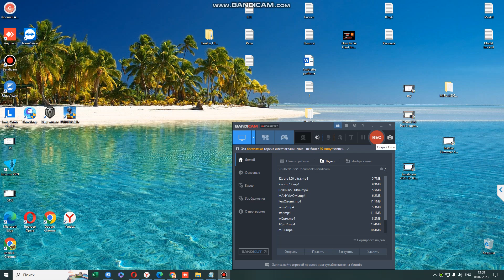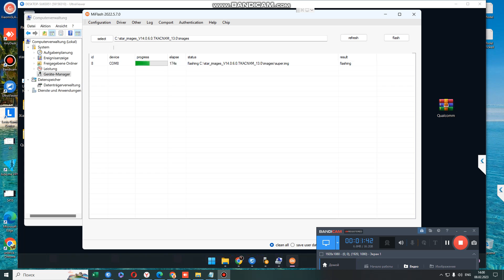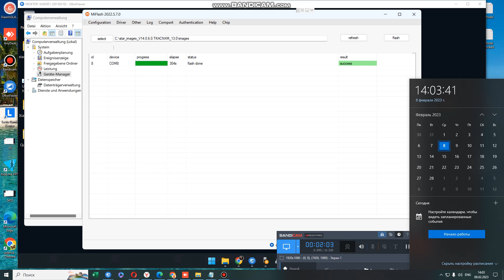Authorized mi account | Authorization mi edl account | Authorized Xiaomi account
Unbrick Xiaomi with EDL authorized account flashing. Fast and easy.
  Also, we are providing service for unlocking mi account locked devices. Fully permanent unlock mi account without re-locking after updates

 Remember! As long as you do not have an authorized account to flash your Xiaomi smartphone, you will not be able to restore it yourself if you received a brick using the XiaoMi Flash Tool.
                    Xiaomi EDL Authorization EDL Authorization-firmware, recovery via an authorized Mi account.
 Xiaomi EDL Authorization EDL Authorization-firmware, recovery via an authorized Mi account of any Xiaomi device. Official flashing of the smartphone. Restoration of,, bricks,,
mi​ authorized account buy
apply for authorized mi account
mi authorized account crack
mi flash tool authorized account
mi authentication account
mi flash tool authorized xiaomi account download
authorized xiaomi id

 Flashing your Xiaomi device, restoring your phone (unbrick) can only be done through an authorized mi account(with the exception of older Xiaomi models). The service DOES NOT remove the FRP and Mi account lock if it is present on the device firmware.
 This service is intended for one-time EDL authorization when flashing your Xiaomi smartphone. After paying for this service, our employee, remotely, via remote desktop (TeamViewer) , will perform the authorization that MiFlash requires when flashing the XIaomi device(you can also perform authorization yourself without using remote desktop). After paying for this service, you will be able to flash / restore only one Xiaomi device once.
  Xiaomi EDL Authorization EDL Authorization
 Xiaomi EDL authorization is required for firmware, recovery ,, bricks,,, any Xiaomi device. Xiaomi edl authentication account is the official flashing of the smartphone. Authorization of the Mi-account is a very important point for experienced owners who like to experiment and often change the firmware. After performing such an operation only once, you will be able to restore the "bricks" yourself and not be afraid that actions with the software will lead to the account being blocked.
 A small list of situations when it may be necessary:
- After the next update or firmware update, your phone does not start?
- Only goes to Recovery.
- The phone is in a state of "brick" and does not show signs of life?
- This miui version can't be installed on this device
- System has been destroyed
- You need to restore Xiaomi phones after a failed firmware
- If you try to restore your smartphone yourself via EDL, MiFlash requires you to enter your Mi account

mi authentication account

authorized xiaomi id